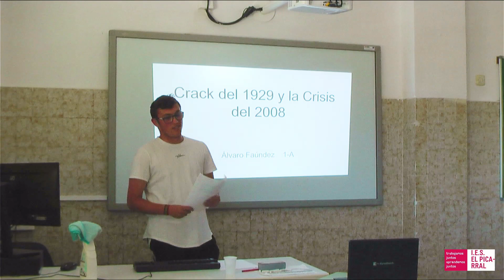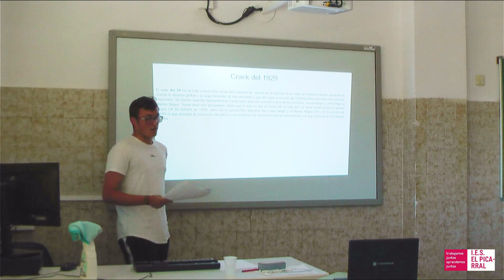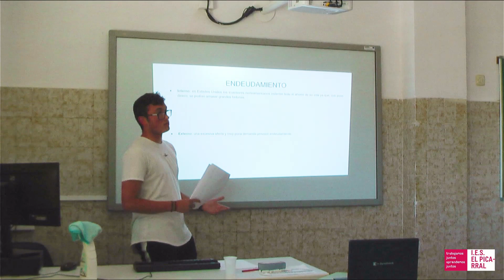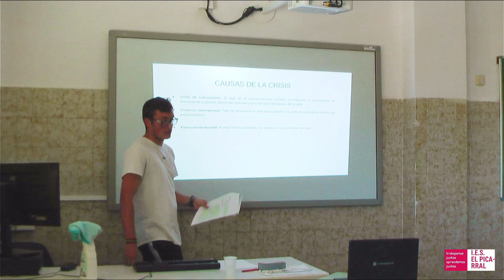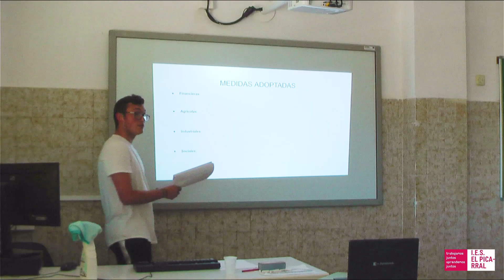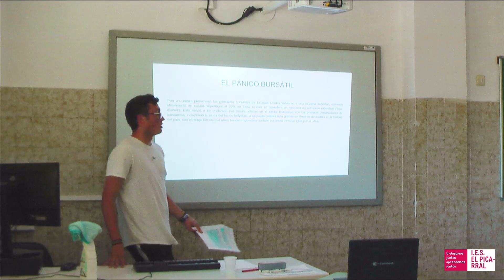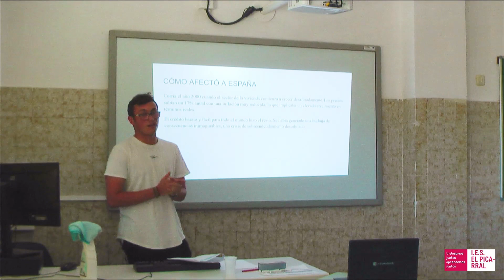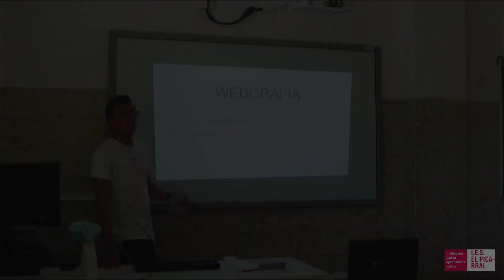Defensas TrabajoInv 1ºBachill 2022 IES El Picarral Álvaro Fáundez El crack del 29